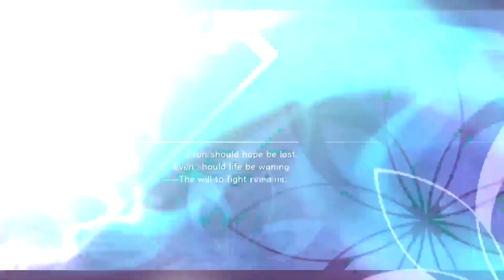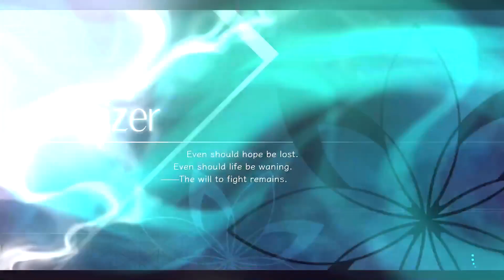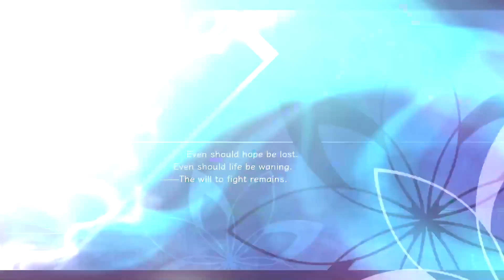Azure Striker Gunvolt 3 Playthrough Extra 02: D-Nizer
Want more Gunvolt 3? Show me right here & now! That's all there is. Want to be more awesome? Not mandatory but it helps truly.

Azure Striker Gunvolt 3
Playthrough Extra 02: D-Nizer

Thanks to a commenter, IceBall, I figured out how to unlock D-Nizer mode. To unlock this, you need to compelte three stages as Gunvolt solo. Why three? That's the gist of it. There's an easy way for it. You need to have the Primal Gunvolt image pulse equipped. Afterwards, go through the Holy Christmas level on all three difficulties and you should unlock it. That's how I did it.

Anyway, welcome to the new mode added for Gunvolt 3 Version 1.1.0. This is D-Nizer mode. Basically it's a speedrun mode where you go through stages as Gunvolt but if you are really skilled, you can be able to beat it with ease. I didn't and I don't have that fortitude to do it. What makes this fun is the replay value that this mode has. Taking part in it regardless if you succeed or not will give you credits. You then use these credits to acquire new skills for Gunvolt. You can hold up to four skills and if you're able to beat it, you unlock tougher difficulties. Bear in mind that you will be tested.

I tried but I don't have the mental fortitude for it. See you next month for the next update Inti Creates will provide.